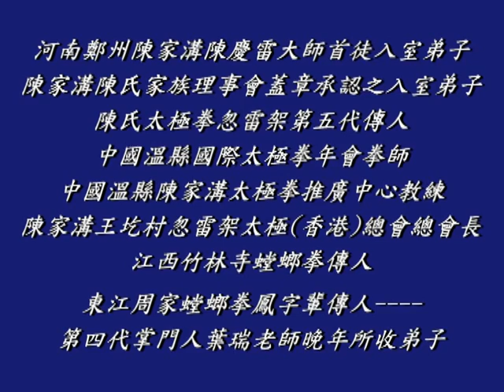太極拳 , 徒弟,2008年將軍澳東港城,tai chi 0(254)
taichi 0,網內有陳氏太極拳，老架一路、老架二路(炮捶)、新架一路、新架二路(炮捶)、忽雷架、小架、陳氏太極劍、陳氏太極刀、關刀(春秋大刀)、十三杆、推手、擒拿等等。

It is all about Chen Style Tai Ji,old frame first form(Laojia Yi Lu), old frame second form(Lao Jia Er Luh),new frame first form,new frame second form,sudden thunder frame,Hulei taichi,small frame,tai chi swords,self-defense fight,tai chi application,pushing hand(push hands),chen style taichi,etc. there are over 200 movies.The web-site will be always updated.

Hay muchas vídeos,Todos sobre la tai chi estilo chen, las formas ,las espadas larga,las espadas corta,las armas,el poder interno,combate y las movimientos por la salud. hay mas que 200 vídeos.La pagina web siempre actualizada.